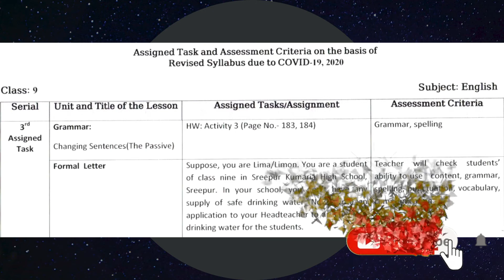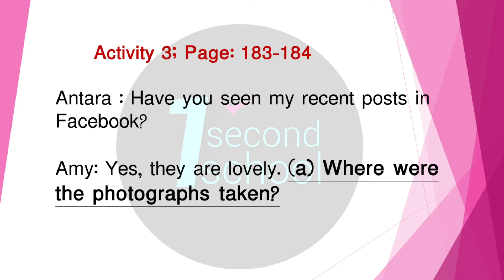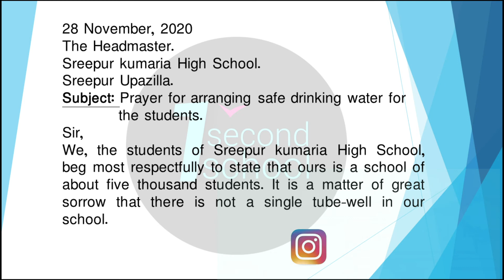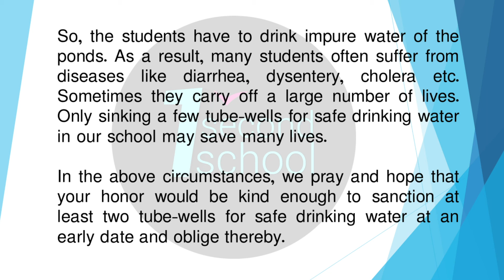Class 9 English Assignment Answer || ৯ম শ্রেনি ইংরেজী এসাইনমেন্ট